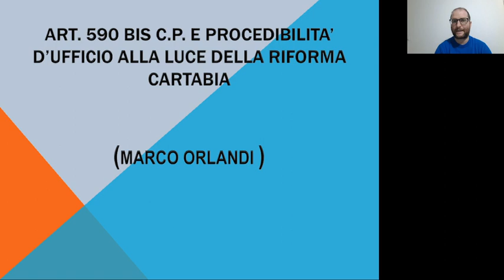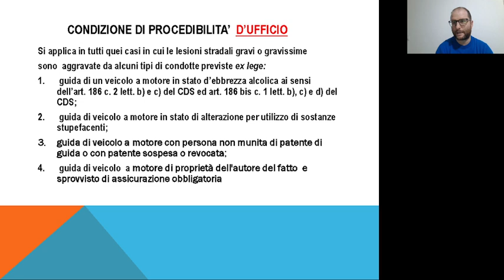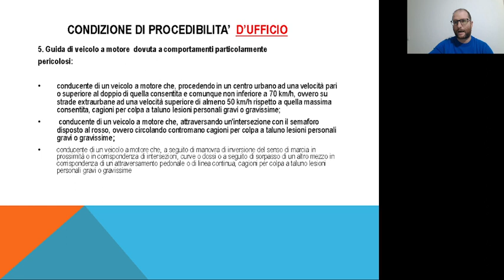Procedibilità d'ufficio (art. 590-bis c.p.) - riforma Cartabia - Orlandi (24/1/2023)